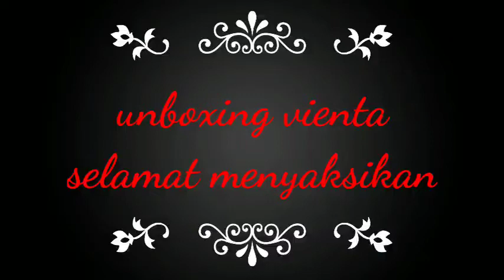Unboxing vienta food prosesor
Food prosesor dari vienta ini memiliki banyak keunggulan
11 in 1 itulah yang dijanjikan dari vienta ini
Bisa untuk nge blender dan juga untuk menghancurkan daging untuk pembuatan bakso